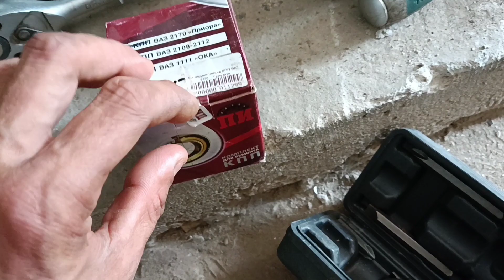Гранта шум в коробке Замена подшипников без снятия коробки